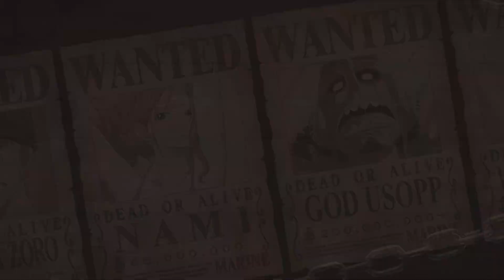ワンピースオデッセイ体験版をプレイ☆1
ONE PIECE ODYSSEY(体験版)_2023年1月10日配信開始

製品版は1月12日発売予定